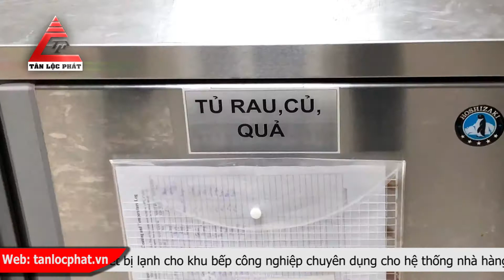Bàn salad Hoshizaki giá tốt hàng loạt các khu bếp nhà hàng đã sử dụng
Dòng sản phẩm tủ đông tủ mát được nhập khẩu trực tiếp từ Hoshizaki - Japan, Berjaya -Malaysia có chứng nhận, chứng chỉ CO, CQ, CE rõ ràng. Được bao phủ rộng khắp thị trường Việt Nam, hầu kết các chuỗi nhà hàng lớn: Lotte, Red sun, BigC, E-mart..., các khách sạn nhà hàng nổi tiếng đang sử dụng với các sản phẩm chủ đạo: tủ đông 4 cánh, tủ mát 4 cánh, bàn đông, bàn mát các loại...

Thiết bị lạnh do Tân Lộc Phát phân phối luôn là sự lựa chọn số 1 của khách hàng, đặc biệt là các dự án lớn, các nhà hàng hệ thống chuỗi, khu resort, khách sạn…Chúng tôi luôn mong muốn được cung cấp những sản phẩm chất lượng cao phục vụ nhu cầu của quý vị